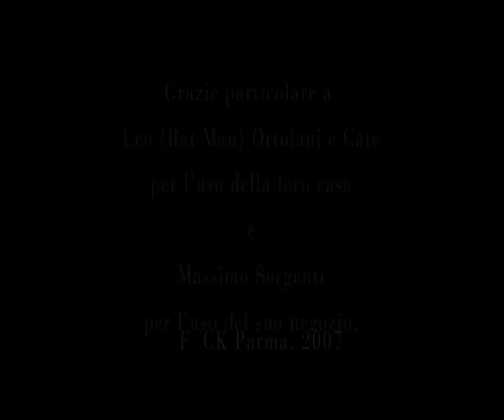beppe's valentine day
5 minutes short comedy film produced for Sky TV in Italy and directed by F CK Flavio Campagna Kampah starring Stefano (Beppe) Grilli.